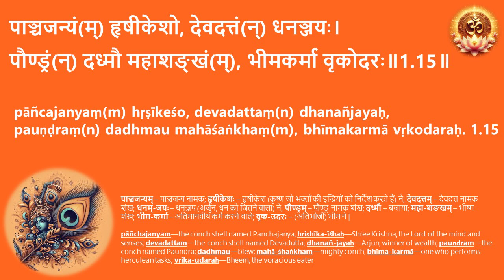01.15 श्रीमद्भगवद्गीता - अध्याय ०१ - सीखें गीता जी - सरलीकृत श्लोक उच्चारण अनुस्वार सहित